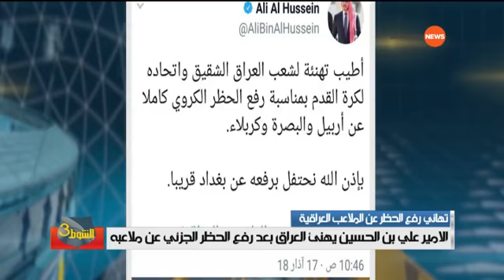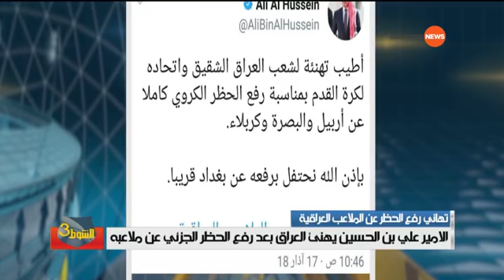الشوط_الثالث الامير علي بن الحسين يهنيء الشعب العراقي برفع الحظر عن ملاعبه